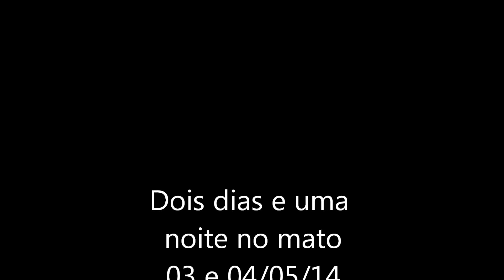Acampamento selvagem e pesca de kayak 03/05/14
Acampamento selvagem de 2 dias e pesca de kayak
Nazaré Paulista - SP